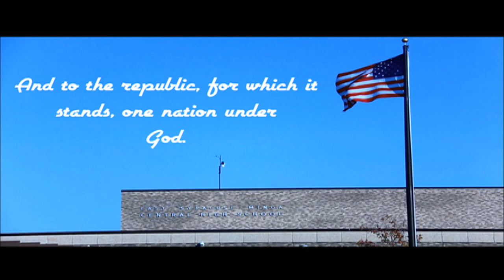Sept 7 2021 Spartan News